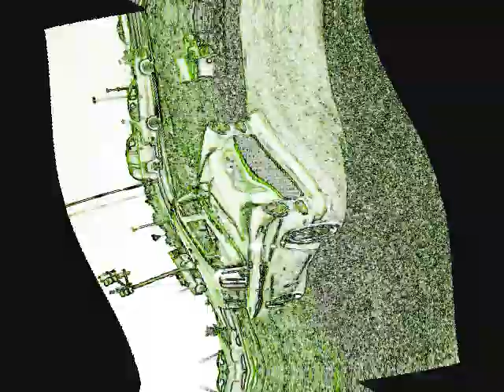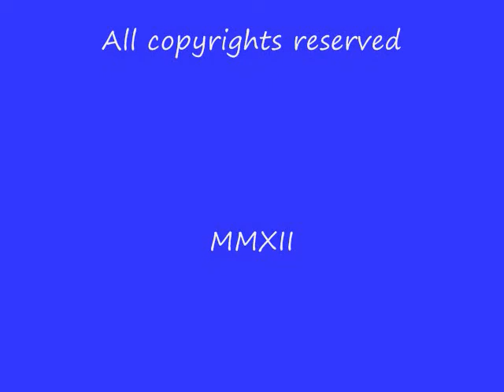NOMAD WAGONS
Chevy Nomad Wagon